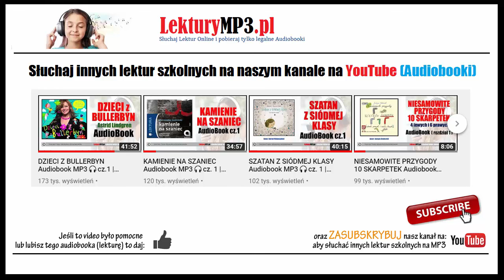SKARB TROI Audiobook MP3 🎧 cz.1 | Olaf Fritche (Pobierz całość lektury szkolnej).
🎧 AUDIOBOOK Skarb Troi - z cyklu Tajemniczy Tunel (lektura szkolna do słuchania MP3).
✅ Na stronie znajdziesz inne lektury szkolne, opracowania i streszczenia lektur.

Książka Skarb Troi SkarbTroi autrorstwa OlafFritche to ciekawa lektura szkolna pełna niespodzianek i zwrotów akcji z ciekawie wykreowanymi
postaciami. Audiobook Skarb Troi zainteresuje każde dziecko swoją akcją, przygodą i samymi bohaterami. Książka rozwijająca, skutecznie zachęca do spędzania czasu przy czytaniu lub słuchaniu jak w tym przypadku.
Książka Skarb troi to obowiązkowa lub uzupełniająca lektura szkolna w klasach 4-6 szkoły podstawowej w 2021roku.

Skarb Troi udostępniamy Wam tym razem w formie książki do słuchania (audiobooka), którego darmowy fragment udostępniło wydawnictwo
Dolnośląskie. AUDIOBOOKA czyta Maciej Kowalik.

O czym jest audiobook Skarb Troi:

Czy wiesz, ze podróż w czasie to świetna zabawa? Cykl TAJEMNICZY TUNEL.

Lilly, Albert i Magnus to paczka przyjaciół, których spotykają niesamowite przygody. Za pomocą magicznego tunelu młodzi odkrywcy cofną się w czasie do… starożytności! Potem przeniosą się do XIX wieku, aby pomóc słynnemu archeologowi Heinrichowi Schliemannowi w poszukiwaniu skarbu antycznej Troi. Jakie przygody przeżyją po drodze i czy znajdą zaginiony skarb?

Opis Audiobooka Lektury szkolnej: Sarb Troi z cyklu Tajemniczy Tunel:

Autor książki: Olaf Fritche
Lektor czytający audiobooka: Maciej Kowalik (lektor)
Język publikacji książki audio: polski
Długość nagrania w plikach MP3: 3 godziny 19 minut
Wydawca audiobooka: Wydawnictwo Dolnośląskie
Cykl: Skarb Troi. Tajemniczy tunel. Tom 2
Kategoria: Lektury Szkolne do słuchania lekturyszkolne dla dzieci i młodzieży
Format: audiobook (w plikach MP3 do pobrania).

Skarb Troi Olaf Fritche  - Audiobook (mp3) opinie o książce audio:
Ocena na Legimi - 4,7.

- Początkowo nie spodziewałam się, że tak książka aż tak bardzo spodoba się moim dzieciom. Jednakże widzę jak każdego dnia chętnie sięgają właśnie po nią. Bardzo mi się podoba, że tematem tej książki jest przede wszystkim możliwość przenoszenia w czasie. Moje dzieciaki to uwielbiają. Fajne jest również to, że ta książka naprawdę wiele uczy. Można się dowiedzieć z niej wielu informacji na temat samej historii, a konkretnie starożytności oraz współczesności. Dla mnie jest to rewelacyjna propozycja dla najmłodszych. Na pewno wasze dzieciaki się w niej zakochają.

- Polecam gorąco, bo to świetna książka! - DorotaKluski (Empik).
- Książka w przystępny i atrakcyjny sposób wprowadza dziecko w świat historii. Na pewno będziemy kupować kolejne z serii. Polecam. - Ewa
(Audioteka).🔔